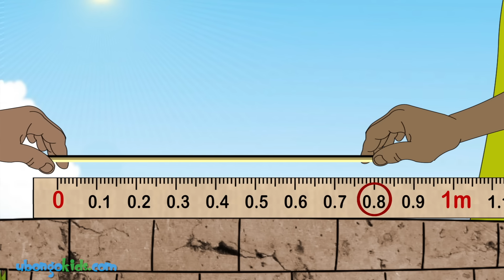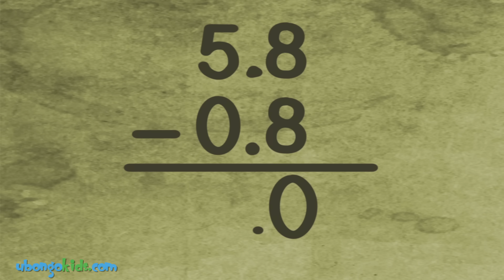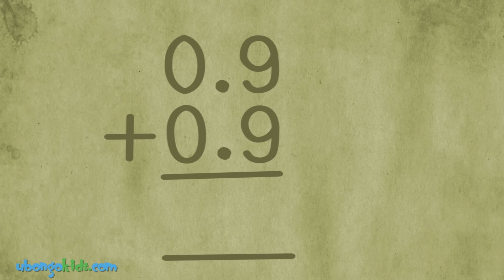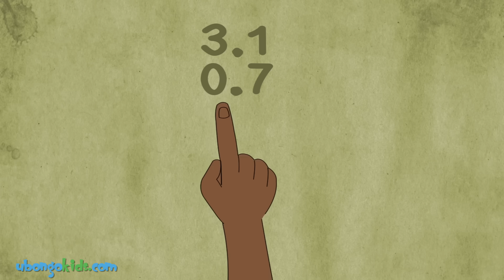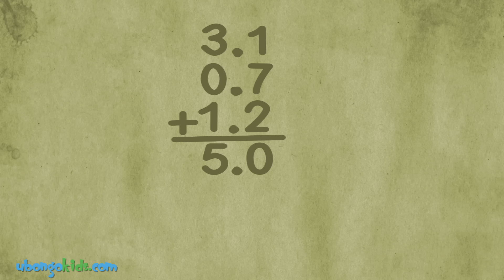Ubongo Kids Webisode 13 - Desimali Kisimani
Ubongo Kids Webisode 13 - "Desimali Kisimani" / "Decimals Down the Well" - the Tanzanian educational cartoon as seen on TBC1.

Katuni hii ya Kiswahili inafundisha kuhusu desimali.

Angalia Ubongo Kids (proud partner of CRDB Bank) kila jumamosi na jumapili saa 3 asubuhi TBC1! Na pata webisodes zote kupitia

Ubongo Kids ni mfululizo mpya wa hadithi za kusisimua iliyo katika mfumo wa elimu-burudani kutoka UBONGO MEDIA ya Dar es Salaam. Inaonyeshwa kila jumamosi na jumapili saa 3 asubuhi TBC1.

This Kiswahili Cartoon teaches about adding and subtracting decimals.

Watch Ubongo Kids every Saturday and Sunday morning on TBC1 in Tanzania.

An edutainment cartoon made in Africa, for Africa.